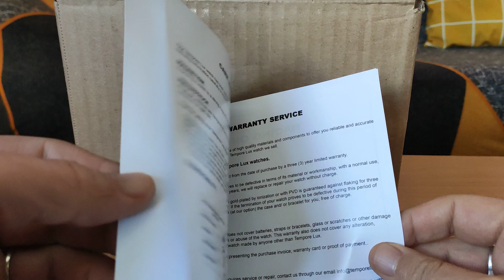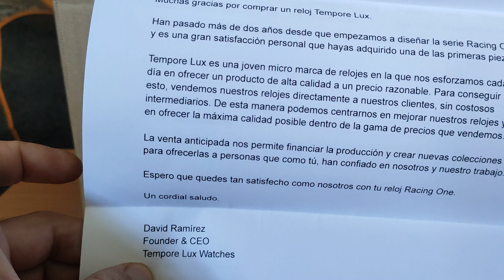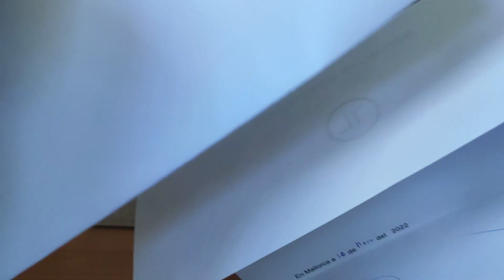Tempore Lux Racing One Chrono Mechanical (Unboxing)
Desempaquetado del reloj Racing One Mechanical Chronograph de Tempore Lux.

- Entrevista a Miguel Martínez: Entrevista a Miguel Martínez